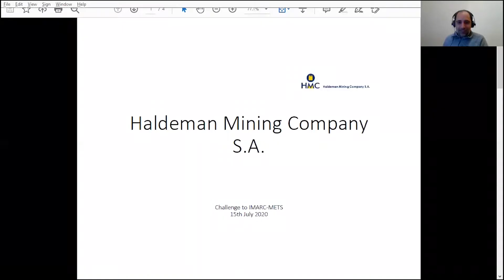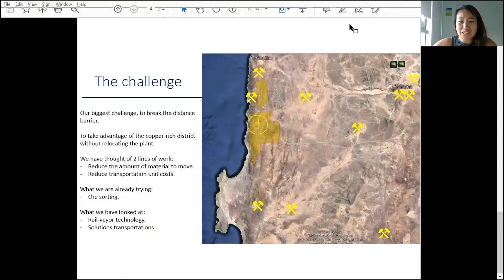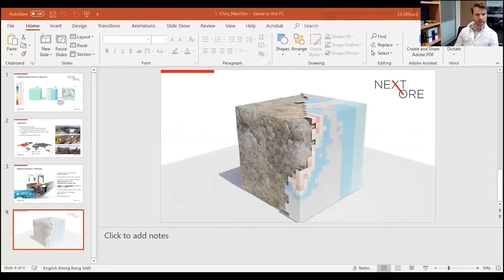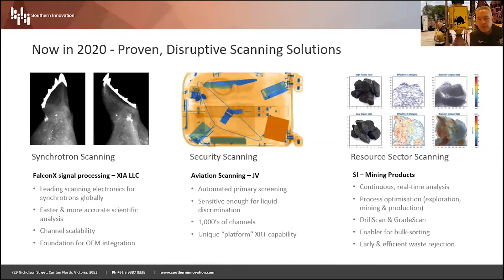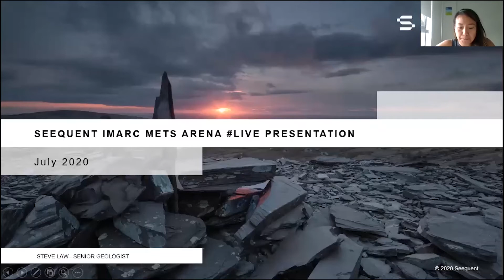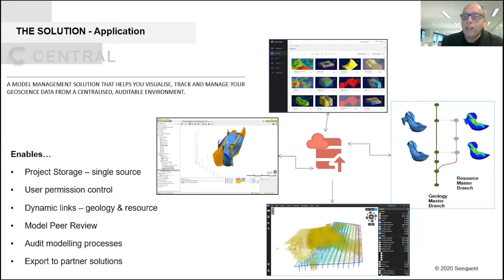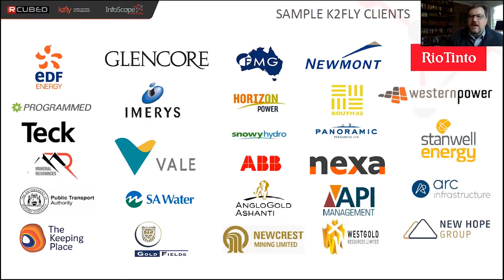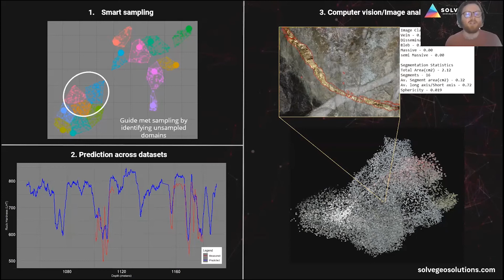Can METS companies support Mass Mining, resource estimation, and/or processing efficiency?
This episode of IMARC METS Arena LIVE aired on 15th July and featured Haldeman Mining Company, NextOre, Southern Innovation, Seequent, K2Fly and Solve Geosolutions. Supported by the Victorian Government and Mining Plus, the IMARC METS Arena LIVE is a regular online event series.

- Diego Arrigorriaga, Chief Financial Officer and Chief Marketing Officer, Haldeman Mining Company, Chile
- Chris Beal, Chief Executive Officer, NextOre
- David Scoullar, Managing Director, Southern Innovation
- Stephen Law, Senior Project Geologist, Seequent
- Heath Arvidson, Mining Solutions Manager, K2Fly
- Brenton Crawford, Director and Geoscientist, Solve Geosolutions
- Natalia Gorrono, Senior Trade and Investment Director Latin America, Global Victoria, Trade and Investment
- Andrew Fowler, Principal Geologist, Mining Plus
- Sherene Asnasyous, Conference Director, IMARC

**Problem Statement**
"The mining industry is having to meet the challenge of lower grades in current operations and resource, as well as needing to move more rock, in both open pit and underground mining. How to mine for lower grades, and more of it, is essentially an industry aggregated problem. This requires the help of METS companies that can support Mass Mining, resource estimation, and/or processing efficiency."

**What is the IMARC METS Arena Live?**
Supported by the Victorian Government and our technical partner Mining Plus, the IMARC METS Arena LIVE is a regular online event series, connecting miners, engineering companies and contractors with pre-qualified METS companies.